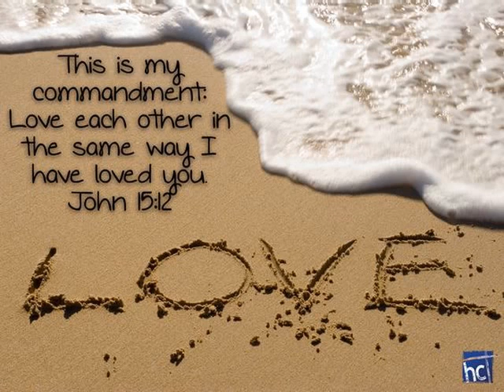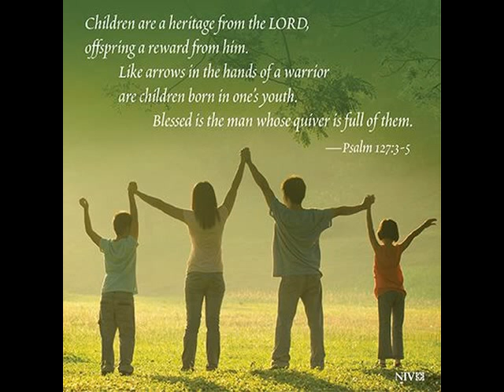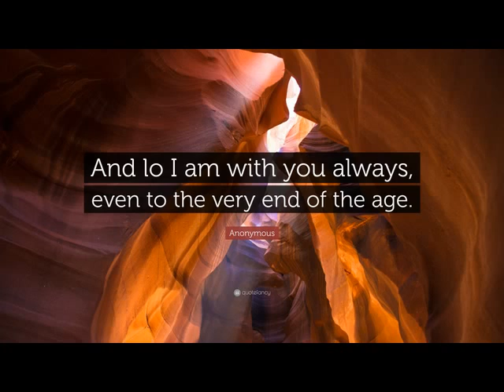Righteousness with Love brings Power (updated)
inspired by John Flores Sukkot teaching (10-18-19)